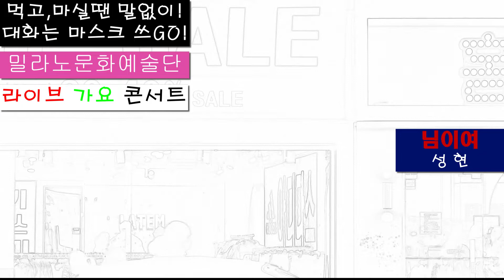'님이여' 성 현 밀라노문화예술단